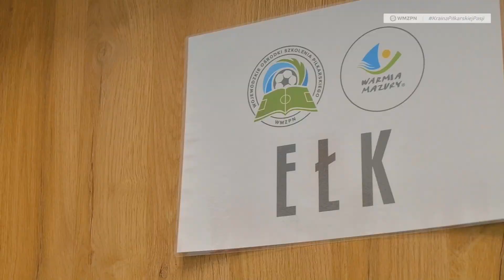Turniej Wojewódzkich Ośrodków Szkolenia Piłkarskiego